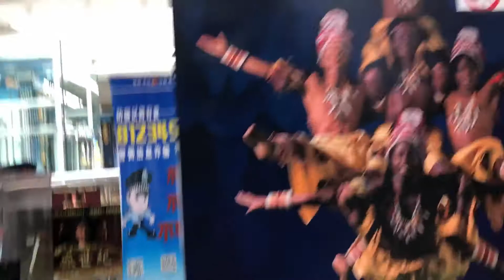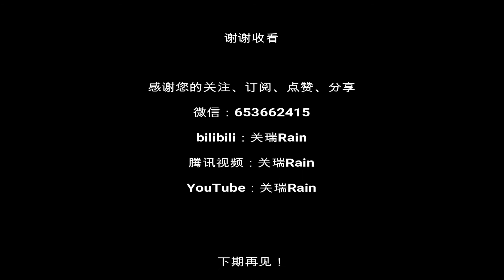Vlog029超心动的几件商品蒂凡尼、爱马仕、卡地亚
在整理库存的时候发现的几款非常超值的名品，就像在旧货市场淘到宝一样，非常划算的价格买#蒂凡尼# 、爱马仕# 、卡地亚# 。
如果你在高峰期来世界之窗地铁站，不要傻傻地排队等安检。